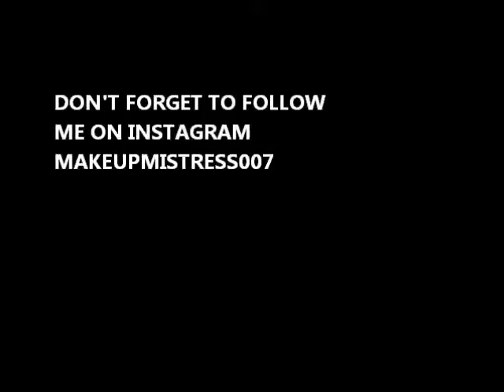Black Friday Smack Friday...HAUL TIIMMMMEEEEEE!!!!!!!!!!!!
MY BLACK FRIDAY SHOPPING AND A FEW SIDEBARS FROM ME ABOUT THE EXPERIENCE AND ABOUT THE THINGS THAT I BOUGHT!